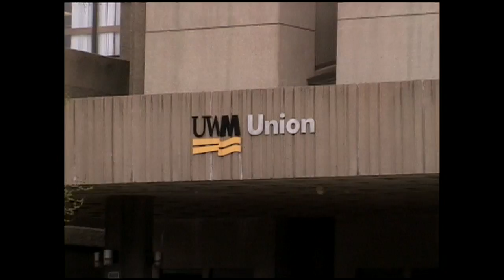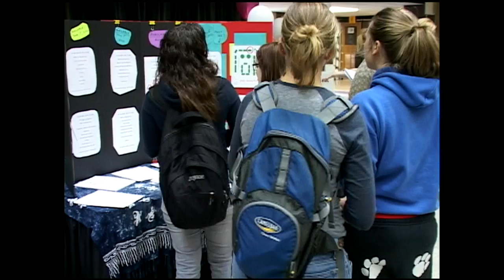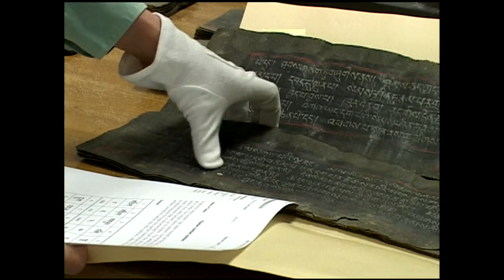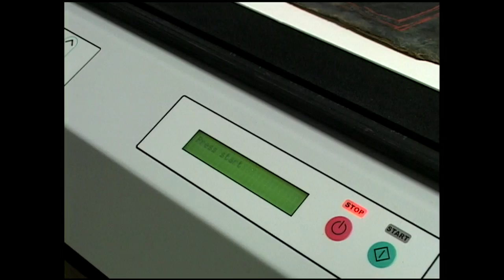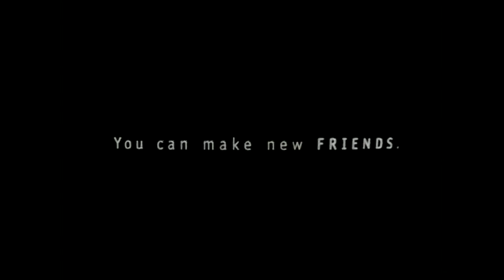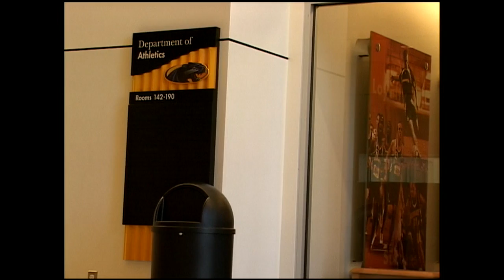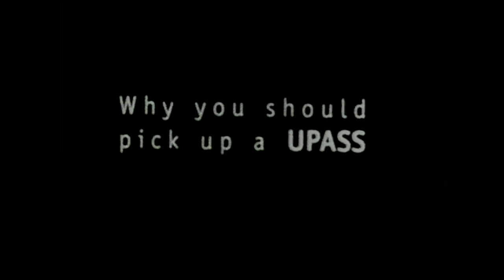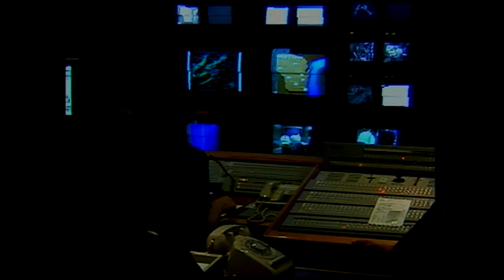Panthervision | Program | #111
This series, now in it's 10th year, is a collaborative newscast created by TV students at MATC , Broadcast Journalism students at UWM and MPTV. Each week, campus and local news is reported on by MATC and UWM student reporters and anchors, with MATC TV students running the behind the scenes broadcast equipment. 'Panthervision' has won numerous awards and is one of the longer running student newscast produced in the state.